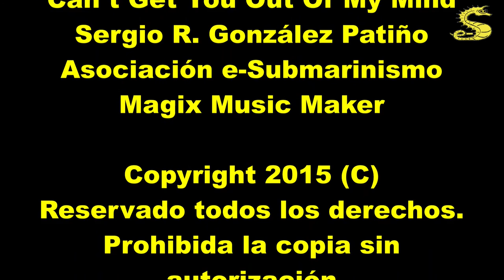Inmersión en Las Eras (Tenerife 2015) por e-Submarinismo.es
En esta ocasión os traemos una inmersión realizada en la población de Las Eras (Santa Cruz de Tenerife). Es una zona muy visitada por los buceadores de la isla pero que muchas veces las condiciones no son propicias para realizar la inmersión.
Aún así, cuando te introduces al agua, nunca defrauda por la gran cantidad de vida que puedes encontrar y sus medio túneles y recovecos de lava donde se pueden encontrar muchos peces trompeta (Aulostomus maculatus).